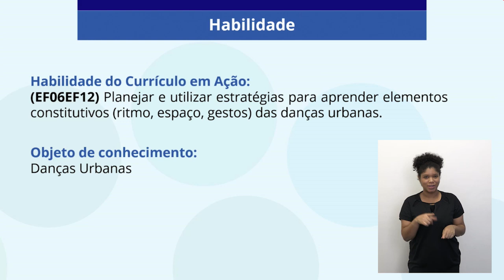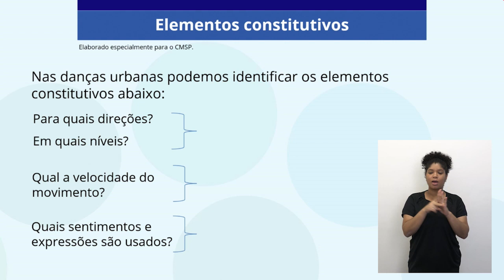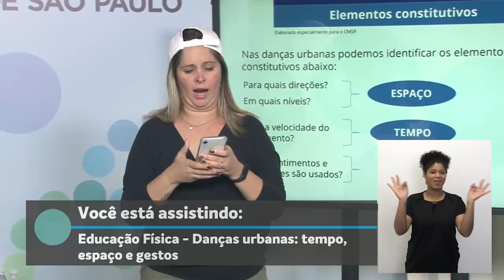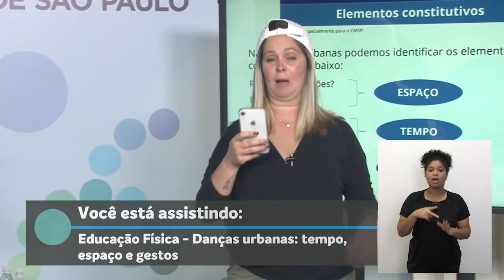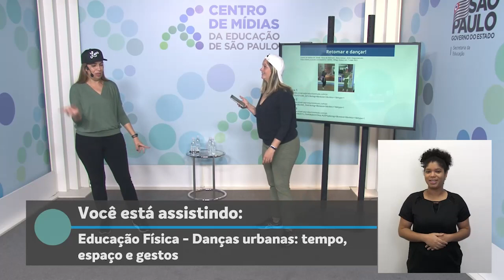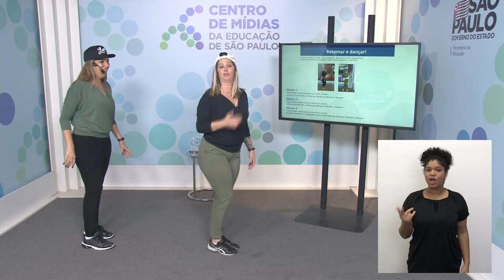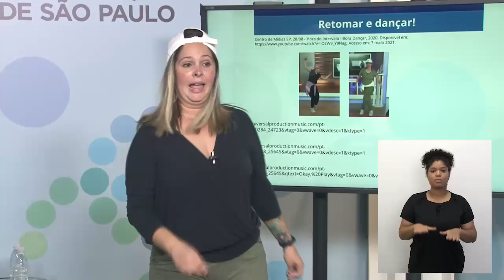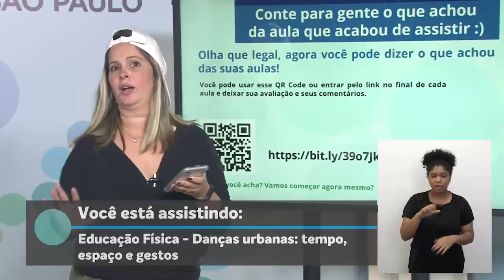20/05/21 - 7º ano EF - Educação Física - Danças urbanas: Tempo, espaço e gestos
Moderadora: Juliana Vilas Boas Carpi